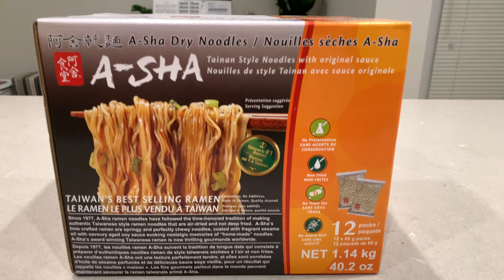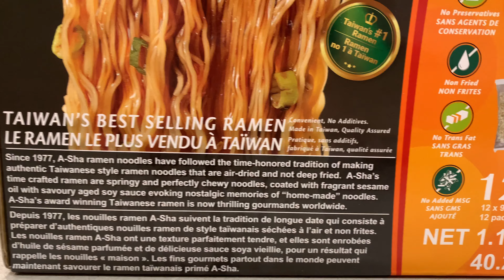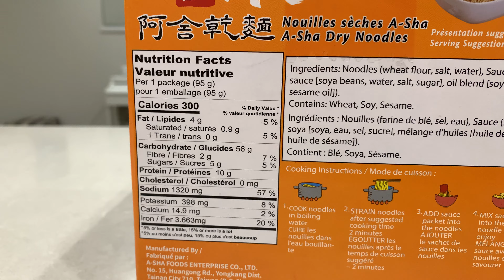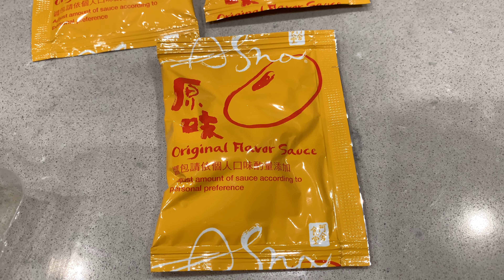A-Sha Dry Noodles Taiwan Style Noodles from Costco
We saw a lot of people buying this noodle, so we had to try it. It was okay, it's nothing special. Not a lot of flavour. We used the remaining noodles to make yakisoba instead.